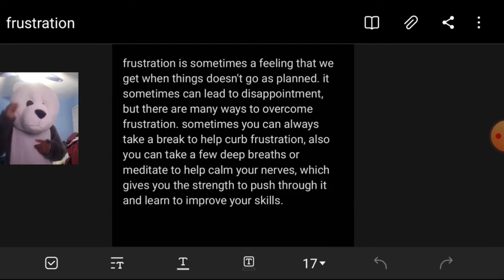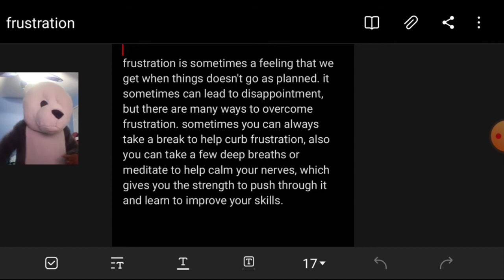nix talks about frustration